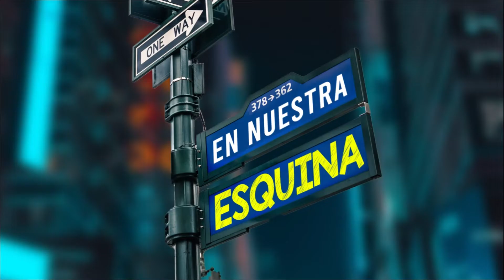En Nuestra Esquina | LTXQuest 2022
We created our own tables to especially welcome YOU!

Join the table for discussions with Latinx/e entrepreneurs, investors, philanthropists, activists, artists, and policymakers as we dive into critical Latinx/e issues to develop a national strategy of change in action.

Lili Gangas, CEO of LTX Connect (Moderator), featuring:
Silvia Li, CEO of Slam Media Lab
Roberto Martinez, CEO of Braven Agency
Mario Carrasco, CEO of Think Now
Jessica Salinas, Chief Investment Officer of New Media Ventures

Thousands united to build collective power with purpose. Join a virtual experience to supercharge connectivity, careers, and the Latinx community: LTXquest.com